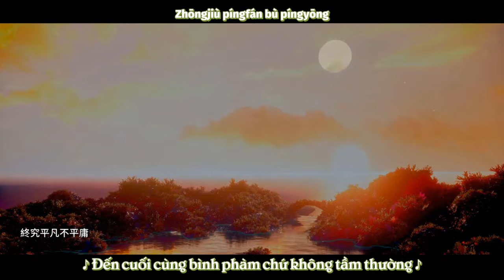[Vietsub] Bất Phàm - Vương Tranh Lượng | Phàm Nhân Tu Tiên OST | 不凡 - 凡人修仙传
Bài Hát: Bất Phàm
Sáng Tác, Ca Sĩ: Vương Tranh Lương
Soạn nhạc: Dương Dương

00:37 Bình phàm: Bình thường, không xuất sắc.
00:37 Tiêu dao: đi chơi đây đó với tâm hồn thảnh thơi, không vướng bận chuyện đời
00:40 Huyên náo: ồn ào, hỗn loạn, do có việc bất thường xảy ra
00:47 Ẩn tàng: "Ẩn: núp, giấu không cho ai biết". "Tàng: che giấu"

☛ Graphics: Kiaw
☛ Translation: Kiaw

Best regards!

Hy vọng các bạn ủng hộ mình bằng 1 lượt đăng ký và 1 lượt like cho video để mình có động lực làm thêm nhiều video đẹp và hay ho hơn nữa nhé!